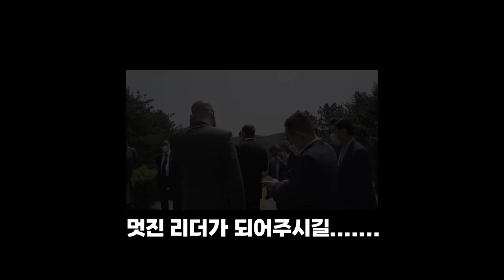제48주기 옥계 유진산 전)신민당총재 추도식에서 추모사하는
제48주기 옥계 유진산 저)신민당총재 추도식이 금산군 진산면 읍내리 선영에서 진행 되었습니다.
추도식에 참석한 금산군수에 출마한 박범인 금산군수 예비후보는 故유진산 선생님의 장남인 전)유한열 국회의원 등 많은 인사들과 함께 금산의 미래에 대한 다양한 이야기를 나누었습니다.

YouTube 고화질 처리 소요 시간이 넘 길어.